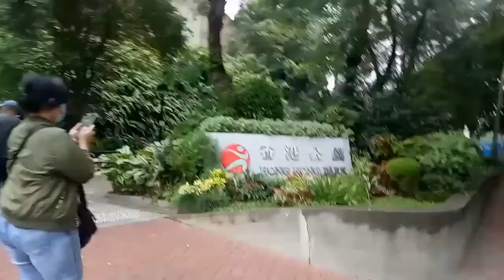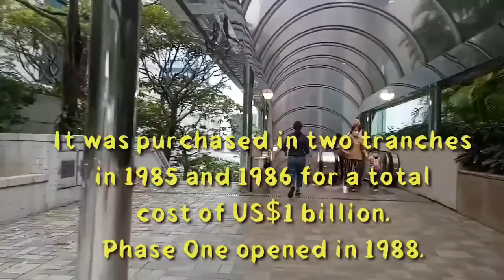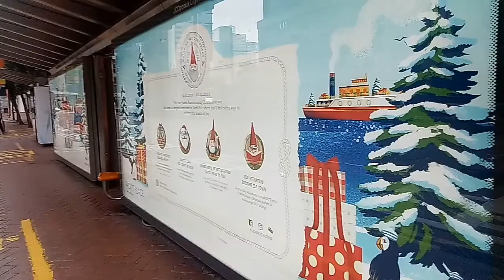morning walked in pacific place hk